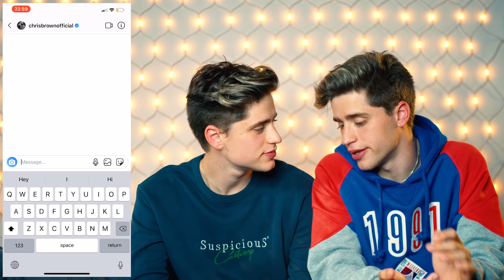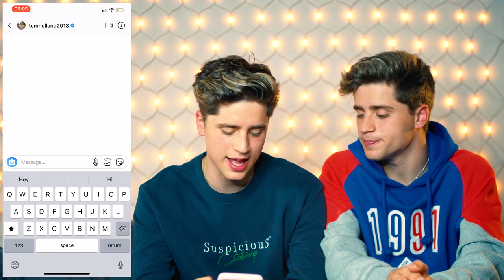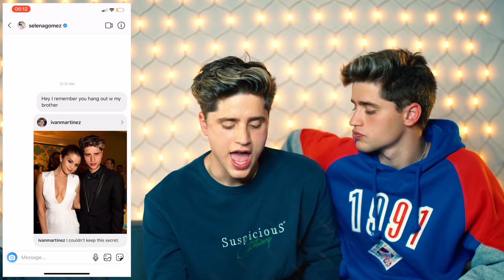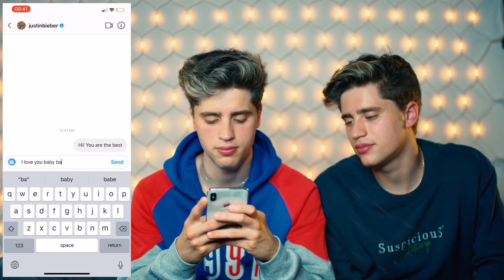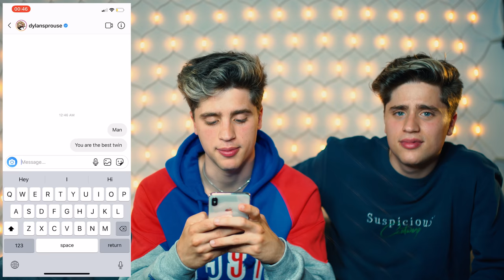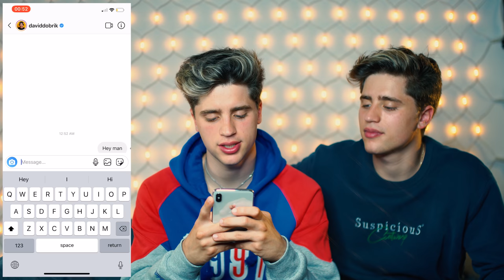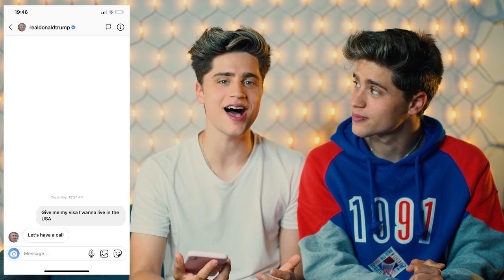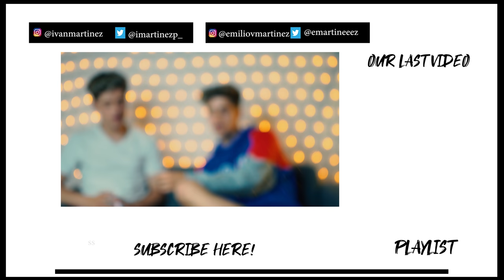DM'ing 100 CELEBRITIES TO SEE WHO WOULD REPLY.. *It worked*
We sent 100 DM to different celebrities to see if they would reply & it WORKED!!

► IVANMART31
► EDDYMARTI